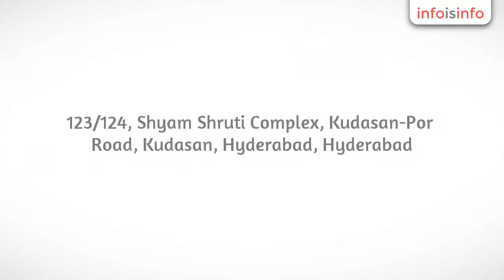Concrete Batching Plant in Hyderabad - Umiya Construction Company - InfoIsInfo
Umiya Construction Company, Concrete Batching Plant in Hyderabad.

We would like to introduce our company as multi-function Construction Company. In year 1983 Rajubhai Uttamlal Patel (Proprietor) left R&B (State), Gujarat Government’s job and started Arbuda Construction Company with family members. Arbuda Construction Company was known for Earth work. Arbuda’s major client was like JMC, ONGC, GDCL, GEB, R&B, NHAI & other Government Departments.

 In year 2005 Proprietorship company name as Umiya Construction Company Started. Company works in many areas like construction work (Earth work, Road work, Pipe line, Canal work, etc.), Construction Equipment supply (Excavator, Roller, Dumper, Grader etc.), Building Martial supply (Aggregate, sand, etc.), Building work (Plinth filling, PCC, RCC Trimix, RCC curbing, Paver blocks fixing, etc.) as well as Engineering service (Civil, Electrical).

 Our major MNC clients are AREVA T&D, GKC Projects, K Raheja Corp, Shapoorji Pallonji, GDCL, Rajdeep Buildcon also JMC Project, KPTL, Navratna Org. & Dev., Akash Infra, Kalathiya, Target Advertising, MMC Projects and government department’s NHAI, R&B, GSECL (GEB), Irrigation, Narmada etc.

Government Contractor, RMC Plant.

Company works in many areas like construction work (Earth work, Road work, Pipe line, Canal work, etc.), Construction Equipment supply (Excavator, Roller, Dumper, Grader etc.), Building Martial supply (Aggregate, sand, etc.), Building work (Plinth filling, PCC, RCC Trimix, RCC curbing, Paver blocks fixing, etc.) as well as Engineering service (Civil, Electrical).